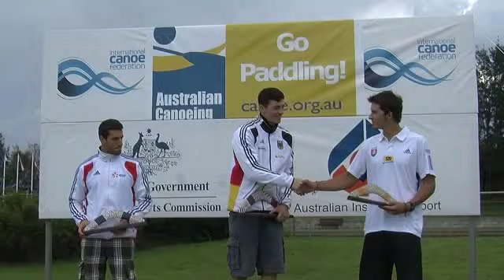Day 2 Newsflash - 2012 Australian Open Canoe Slalom